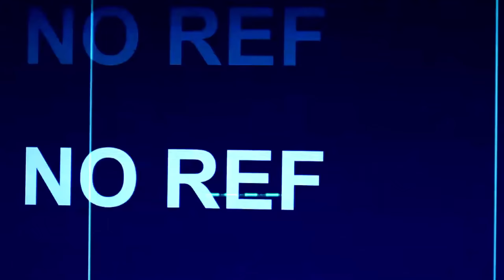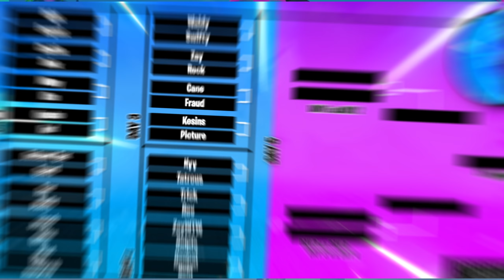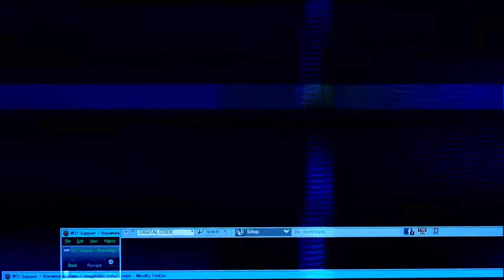I Hosted The BEST 1v1 Tournament Of All TIME In Fortnite... (Part 1)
DROPPING AT 6PM PREMIERING LIVE!
June 25 ~ Part 1
June 26 ~ Part 2
June 27 ~ Part 3
June 28 ~ Part 4
June 29 ~ Finale